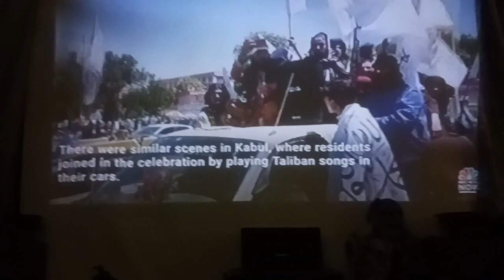August 16, 2023